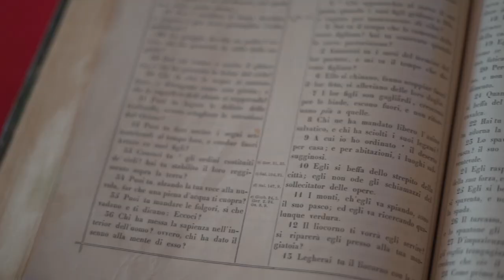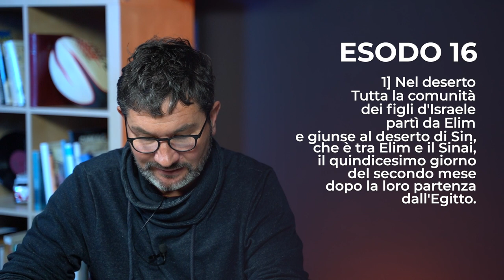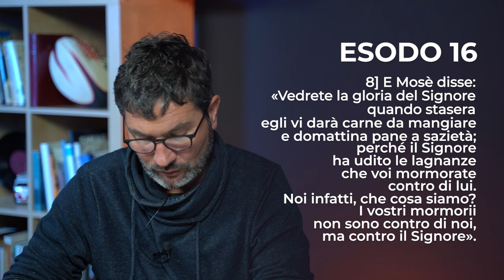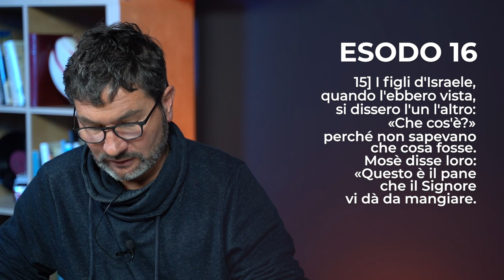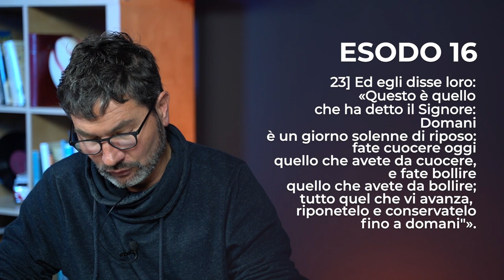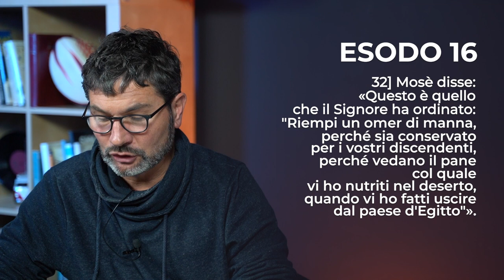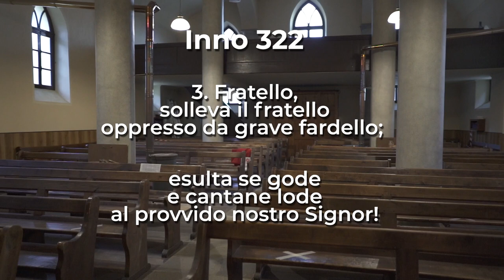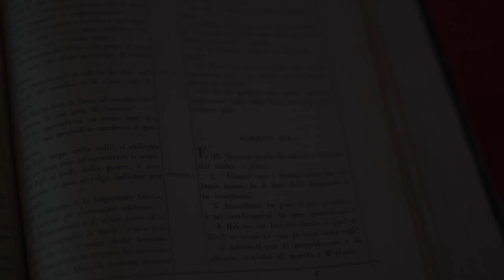Esodo 16, 1-35 | Culto Evangelico Valdese - 5 Febraio 2023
𝗖𝘂𝗹𝘁𝗼 𝗘𝘃𝗮𝗻𝗴𝗲𝗹𝗶𝗰𝗼 𝗩𝗮𝗹𝗱𝗲𝘀𝗲 di Domenica 𝟱 𝗙𝗲𝗯𝗯𝗿𝗮𝗶𝗼 2023, a cura di 𝗗𝗮𝘃𝗶𝗱𝗲 𝗥𝗼𝘀𝘁𝗮𝗻, pastore della  𝗖𝗵𝗶𝗲𝘀𝗮 𝗩𝗮𝗹𝗱𝗲𝘀𝗲 𝗱𝗶 𝗕𝗼𝗯𝗯𝗶𝗼 𝗣𝗲𝗹𝗹𝗶𝗰𝗲.

Il testo della predicazione è 𝗘𝘀𝗼𝗱𝗼 𝟭𝟲, 𝟭-𝟯𝟱.